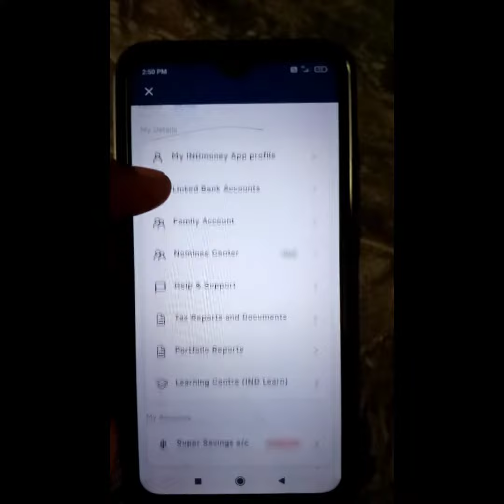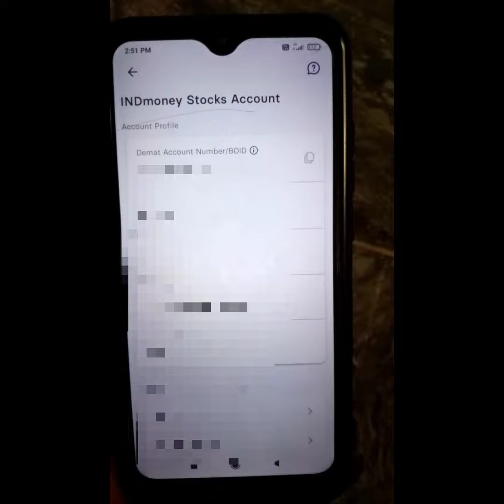How to find BO ID IND MONEY APP IN TAMIL